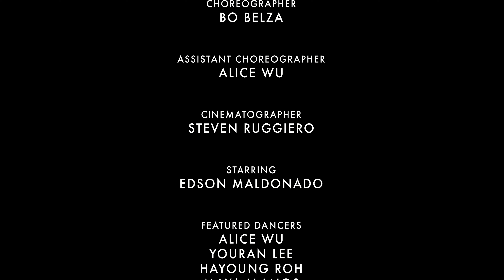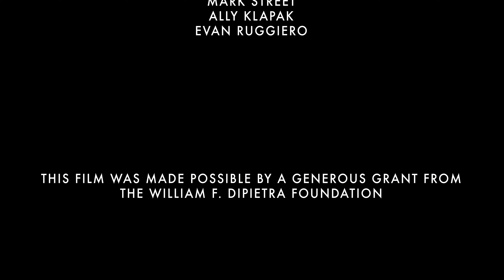Threshold - A Short Film by Steven Ruggiero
A dance film in which a man discovers a portal to another place.

I shot Threshold in August of 2022 in collaboration with choreographer Bo Belza, along with an amazing cast of dancers who brought my vision to life. Our goal was to create a combination between a narrative short and a dance concept video. The end result was a unique blended narrative-music video that I'm very proud of.

Threshold was made possible by a generous grant from the William F. DiPietra Foundation through Fordham University. I am extremely grateful to Helen and her family for the support that allowed me to pursue this project! I couldn't have had a better cast and crew to create with.

Written and Directed by Steven Ruggiero

Choreography by Bo Belza

Cinematography by Steven Ruggiero

Starring Edson Maldonado

Featured Performers:
Alice Wu
Youran Lee
Hayoung Roh
Maya Llanos